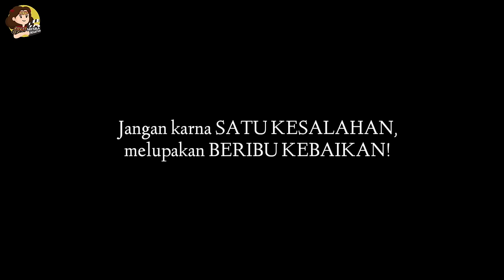Film Batak SALAH HUNDUL SALAH JONJONG - Tinggal Di Rumah Keluarga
Tinggal bersama kelurga.
Banyak yang suka banyak pula yang tidak.
Banyak nya yg harus dijaga membuat beberapa orang kadang berpikir untuk tinggal bersama keluarga.

Seperti Film ini, karna masalah sedikit adeknya harus angkat kaki dari rumah abangnya sendiri.